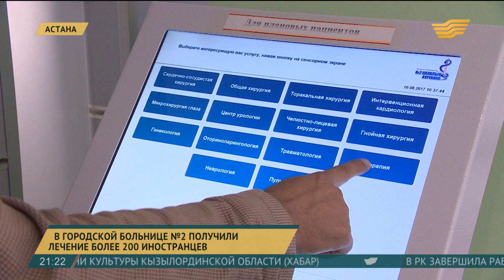В городской больнице №2 Астаны получили лечение более 200 иностранцев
Пропагандируют трехъязычие в одной из столичных лечебниц.
Городская больница №2 несёт ответственность за медобеспечение гостей EXPO.
По словам главврача многопрофильного стационара Ивана Ли, учреждение претерпело серьезные изменения, прежде всего, это касается структуры приёмного отделения и блока неэкстренного обращения. К примеру, введена электронная система регистрации пациентов и оформления историй болезней. С момента начала выставки лечение в больнице получили больше 200 иностранцев. Для преодоления языкового барьера в штат наняли переводчиков. Сейчас в дежурных бригадах работают люди, свободно владеющие английским, турецким, арабским и китайским языками.
Иван Ли, главный врач городской больницы №2:
- Была внедрена так называемая 3H-система, и все пациенты были поделены на три основных потока - красный, желтый и зеленый. По экстренности оказания помощи. Внедрение этой системы, конечно, позволило нам упорядочить и уйти от кабинетной системы обслуживания больных, прийти к тому, чтобы пациент, который появляется у нас в приемном покое, получил максимально помощь, в том числе лечебно-диагностическую, на месте.